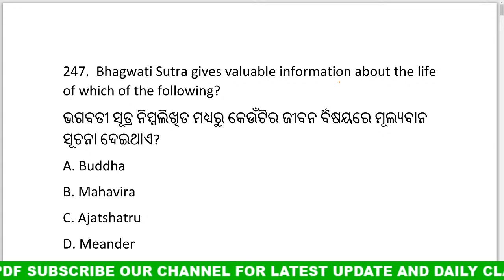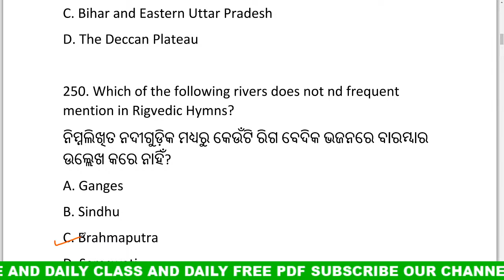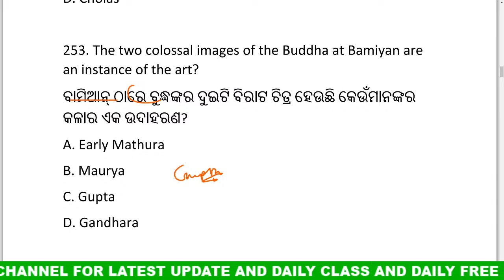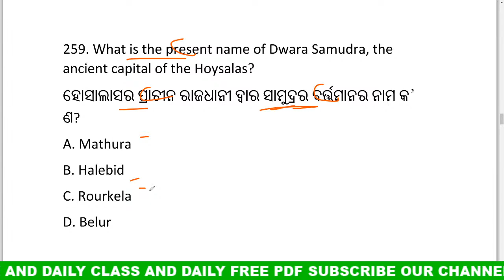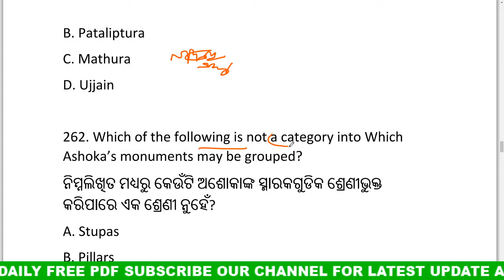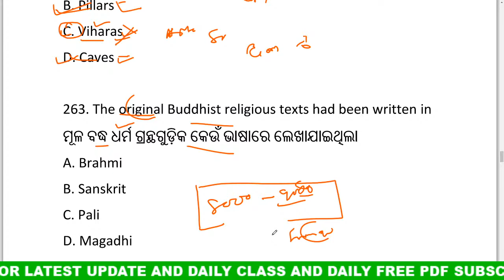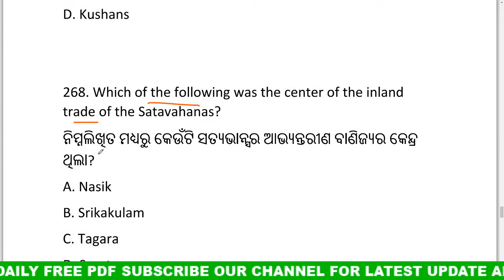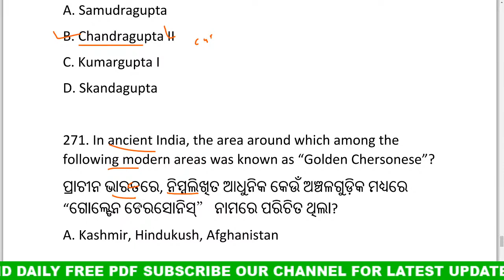HISTORY GK ODIA || ପ୍ରାଚୀନ ଇତିହାସ ର କିଛି ପ୍ରଶ୍ନ ||History multiple choice questions odia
join Our whats app group